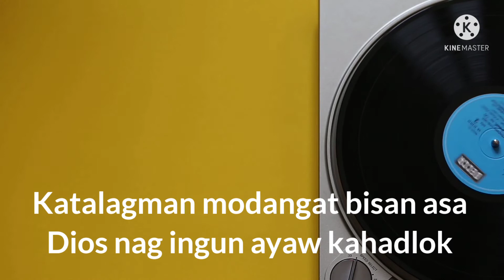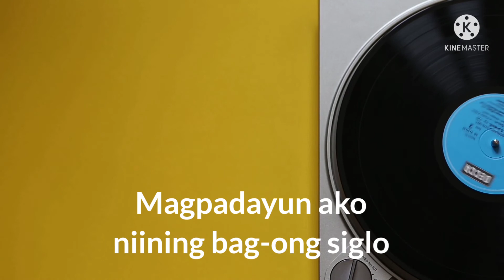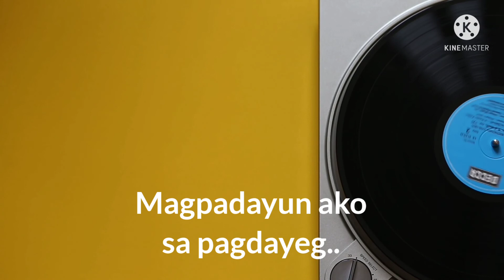Magpadayun ako Niining Bag-ong Siglo w/ Lyrics | Jerome Suson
Enjoy this wonderful song Magpadayun ako Niining Bag-ong Siglo by Jerome Suson. Video made by Music Essence.